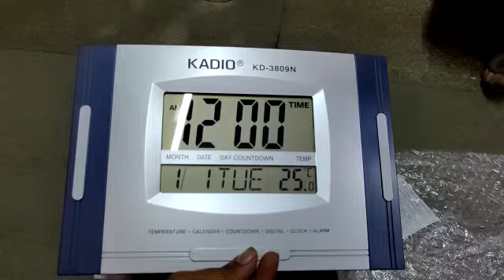Digital Wall Clock, Alarm, Temperature kadio 3809